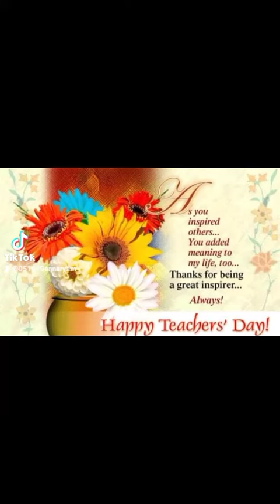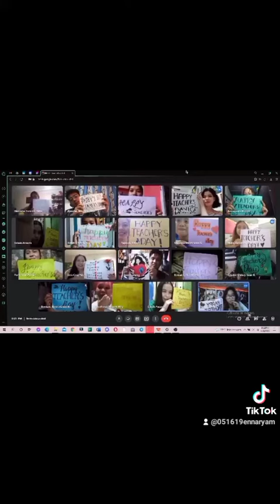HAPPY TEACHER'S DAY😊😊😊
This Video is our greeting to all Professor in CITY UNIVERSITY OF PASAY😍😍😍🤗🤗🤗🤗